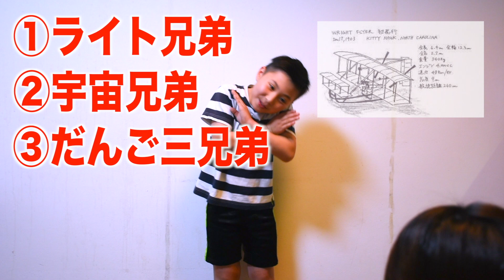野球少年大和の！今日知った事授業♫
小中学生も一緒に楽しみながら学べる！
お小遣い自力システムから生まれた
【今日僕が知った事授業】その投げ銭で本を買いまた学ぶ✨
自分で考え発信し行動出来るように♫
鍛えるだけが稽古じゃない✨
知性の筋力も今のうちから鍛えるよ💪🏼✨

令和元年10月10日ドンドンの日にスタート！
心技体を磨きドンドン！心打ち。ドンドン！魂に響かせて行きたい！
見て頂いた方に元気を届けられるようなチャンネル作りを頑張ります！